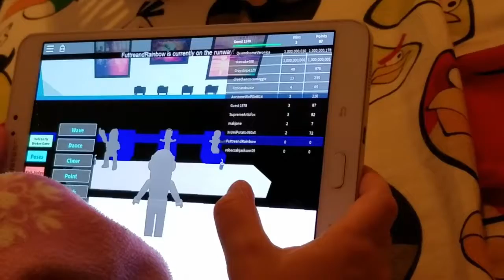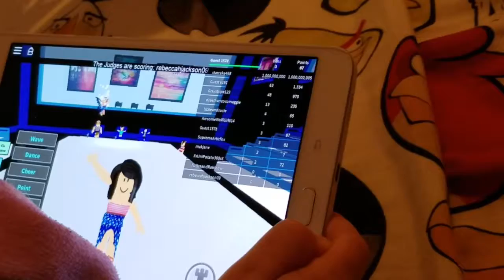Roblox Top Model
Playing Roblox Top Model Game